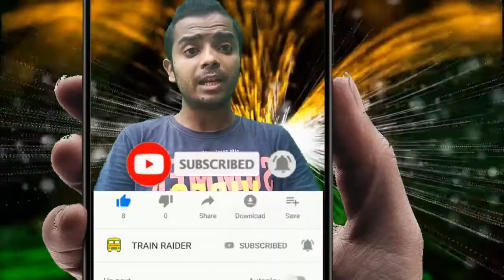New SMS Service Indian Railways' Now get notified in case of train delays !! Indian Railway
Hello friends..!! I am Ayush
Hope you all are fit fine and healthy..Welcome To again to my YouTube Channel "Train Raider"

During the winters, travelling to and from the city becomes quite a chore, especially by trains or flights. However, with this new SMS alert facility, Delhiites can be free of worries. The SMS alert will be sent to all passengers in case a train is delayed more than an hour. This is a step in the right direction and comes as a great benefit for travellers.

As per the recent surveys, Indian railways trains have become a lot more punctual than before. Last year, only around 56% trains arrived on time, but this year, that figure has jumped by 17%, making the total number of punctual trains to almost 71%.
Apart from just sending texts to travellers, Indian Railways is also coming up with new plans to ensure that trains remain on time during the foggy winters. One such plan is to have the trains running at a relatively slow speed of 75 kilometers per hour to ensure safety of passengers.

In addition to these safety measures, they've also got fog safety devices which give the locomotive pilots audio-visual cues at a signal post. These have been equipped in all trains across the Northern Railway network to ensure that the trains slow down well in advance, while approaching a signal.

अगर ये video आपको पसंद आया हो तो like जरुर करें 👍

"I am feeling really humbled right now people (like you) who have
"Special thanks to all my viewers and subscribers" for your unconditional support",

Jai Hind.
TRAIN RAIDER